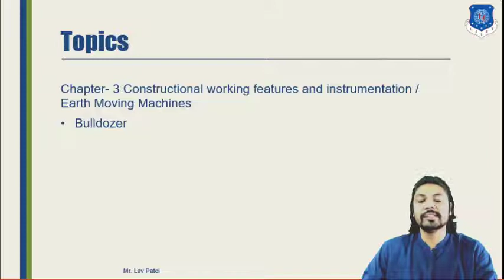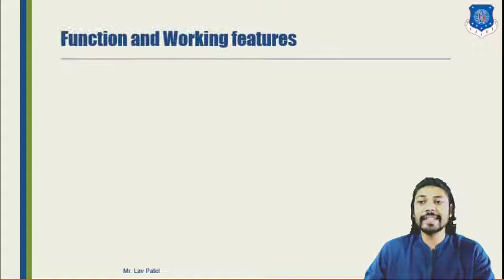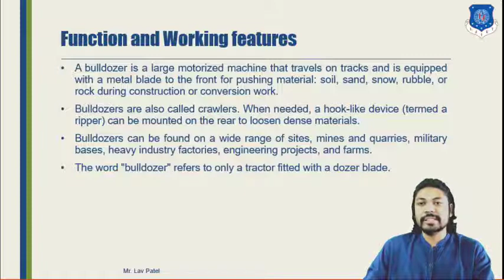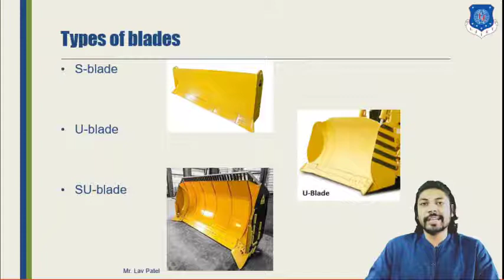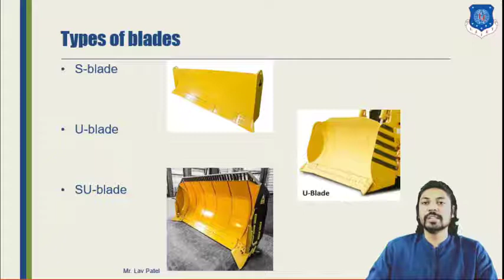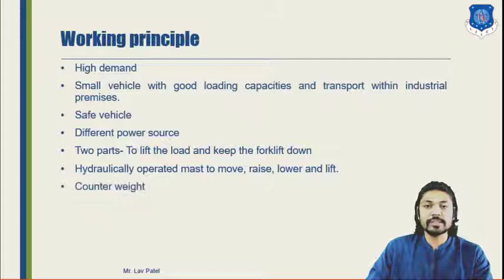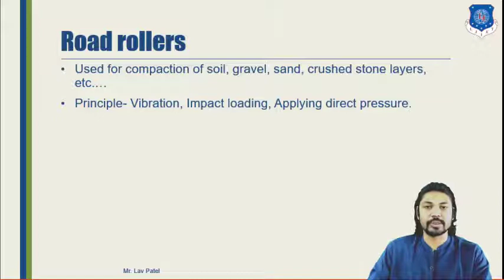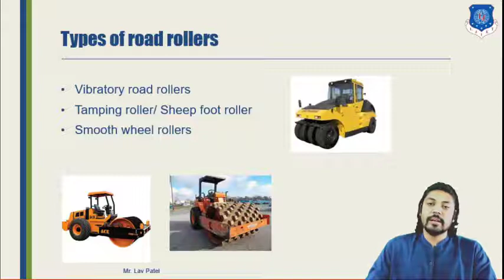L 6 Construction of Bulldozer, Forklift and Road Roller | Special Purpose Vehicles | Automobile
Special Purpose Vehicles Lecture Series by Lav Patel

Bulldozer, Forklift and Road Roller

Made @ LJIET"